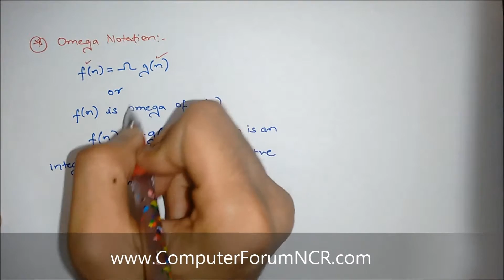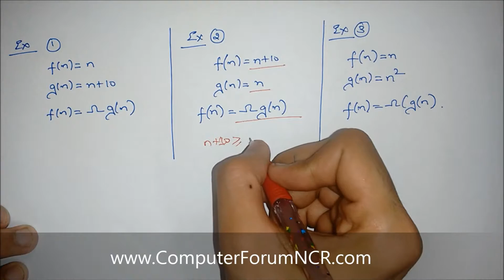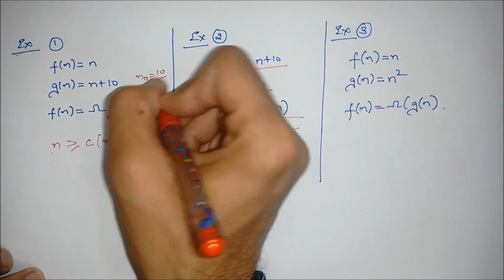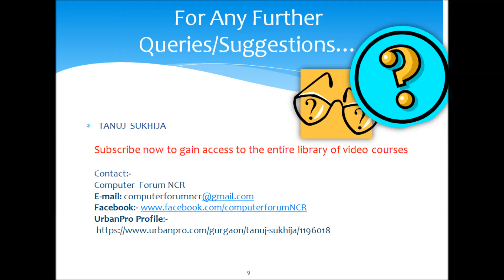Video 15 Omega Notation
Omega Notation Algorithm  GATE Lectures